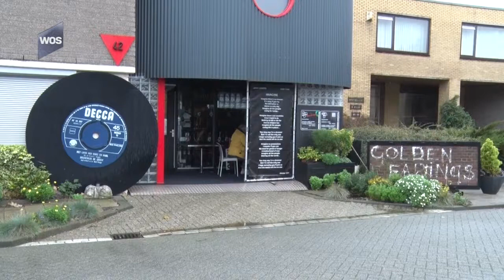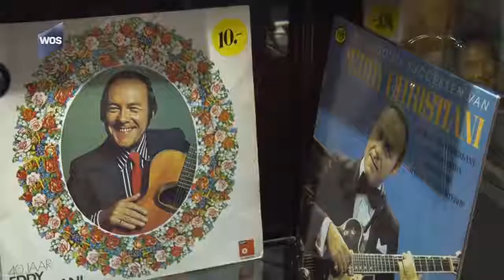Hoek van Holland - RockArt stelt ultimatum aan Rotterdam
Op 29 november 2018 publiceert de Westlandse Omroep Stichting een reportage over het Hoekse RockArt Museum dat een ultimatum stelt aan de gemeente Rotterdam.